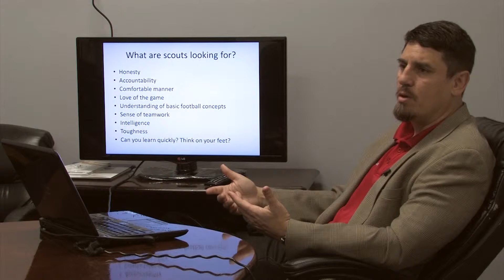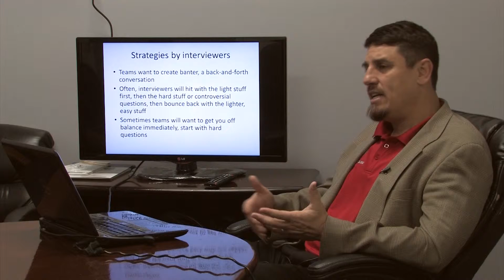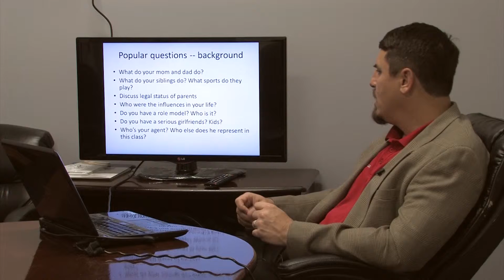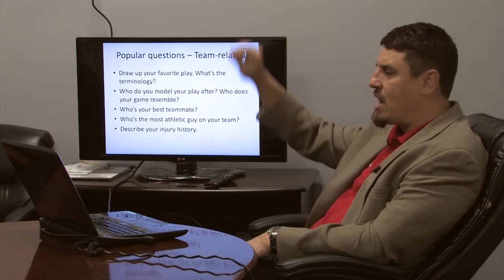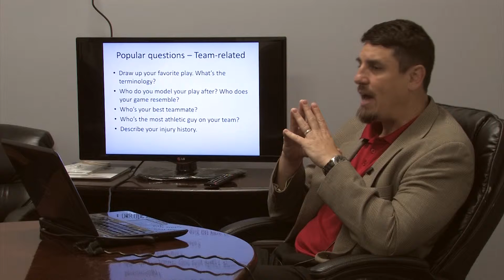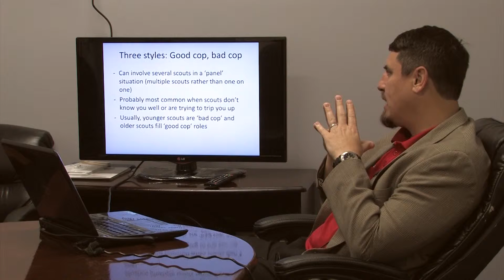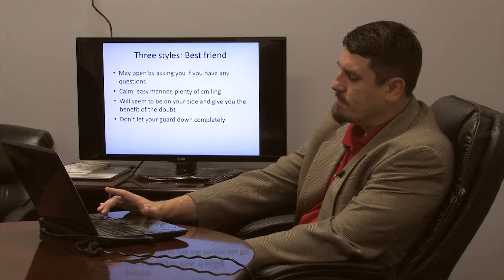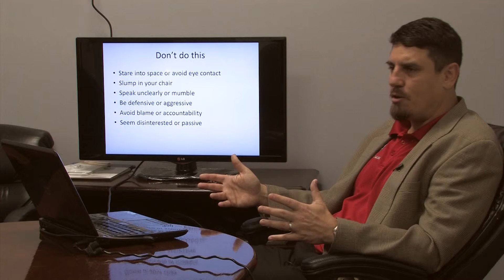ITL Interview Training